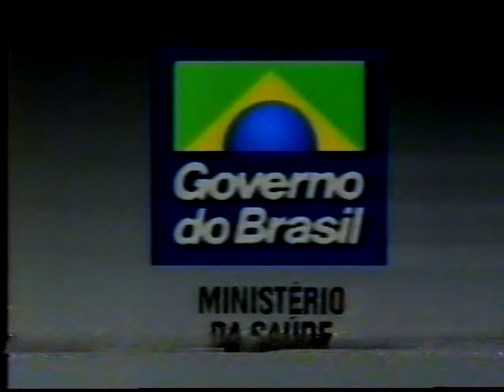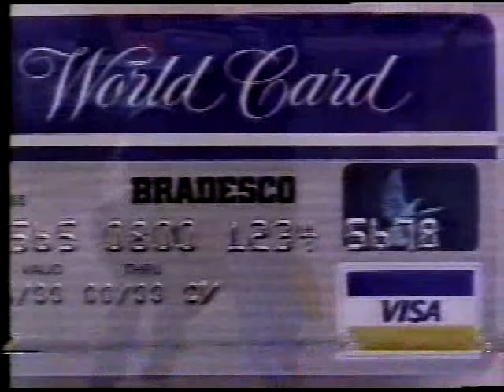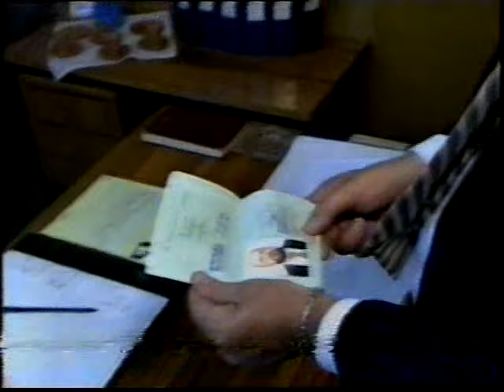Intervalos O Dono do Mundo - 31/12/1991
Intervalos do último capítulo da novela exibido em 1991 (porque houve mais 3 exibidos em 1992)